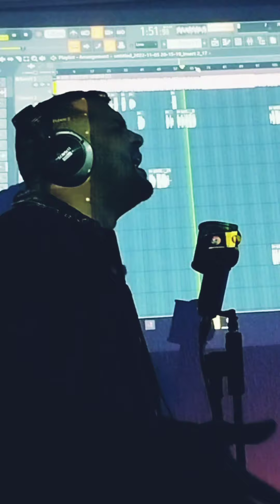El Errante - Zizo Zuñiga (cover)